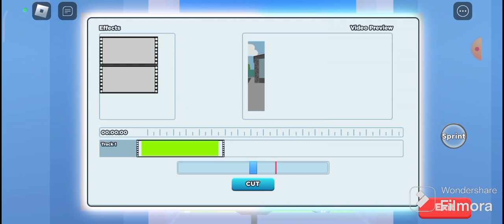playing rotube life part 1 # roblox